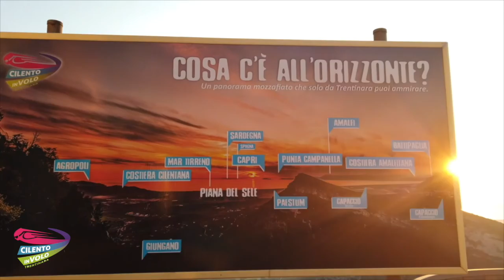221 federica e roberta 20 08 2020